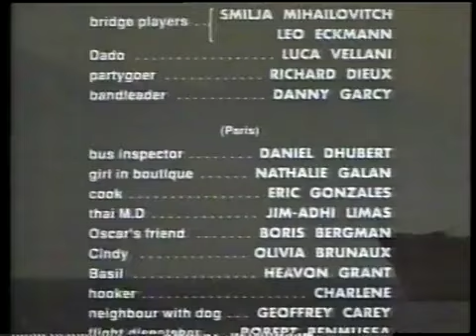Intervalo Sessão das Dez/SBT Esporte - Campinas/SP (21/01/1996)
Créditos: Canal "TVRip-BR De Volta ao AR!"

Intervalo entre a Sessão das Dez e o SBT Esporte, em 21 de janeiro de 1996.

Conteúdo:
- Final do filme da Sessão das Dez
- Patrocínio Sessão das Dez (SBT) - Pepsi
- Resultado Parcial da Tele Sena de Ano Novo (com Lombardi)
- Vinheta de continuidade do SBT
- Escalada e abertura do SBT Esporte